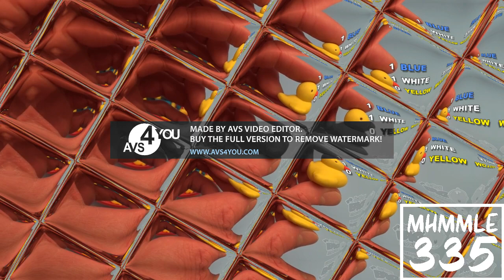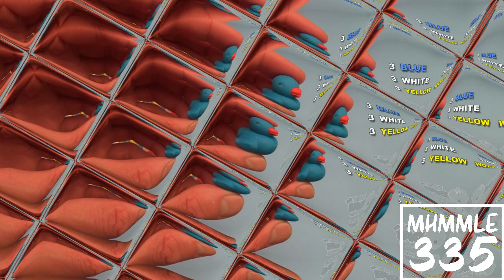(REQUESTED) Learn Colours with Duck Erasers! Fun Learning Contest! In Mosaic Effect